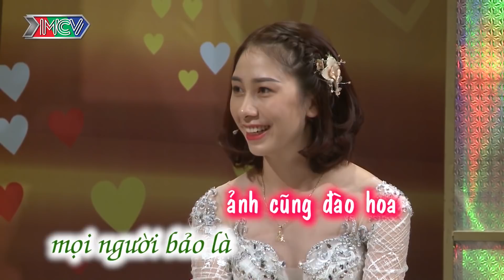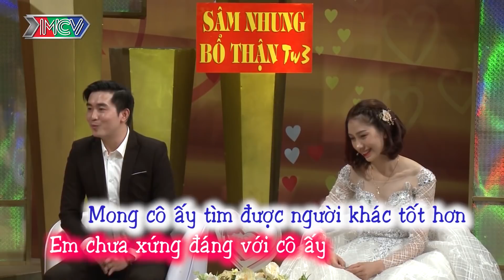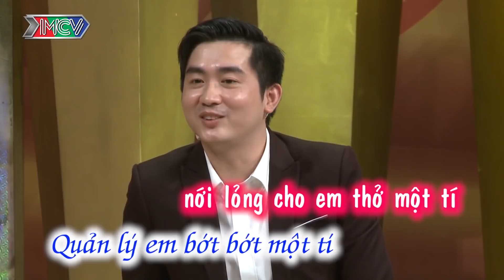Vợ Chồng Son Hài Hước | Ngày 28/5/2020 | Hồng Vân - Quốc Thuận | Lê Dương Bảo Lâm - Quỳnh Anh|Tập 84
Vợ Chồng Son Hài Hước | Ngày 28/5/2020 | Hồng Vân - Quốc Thuận | Lê Dương Bảo Lâm - Quỳnh Anh | Quang Lợi - Trịnh Hoa | Tập 84